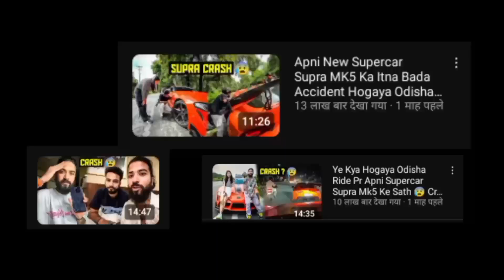Munawar Faruqui Vs Uk07 Rider ! Bigg Boss 17 Winner ??